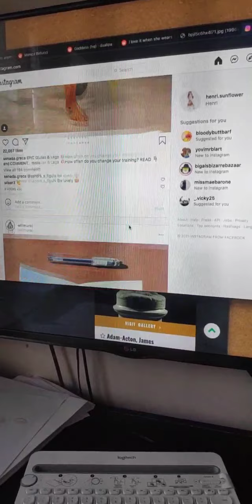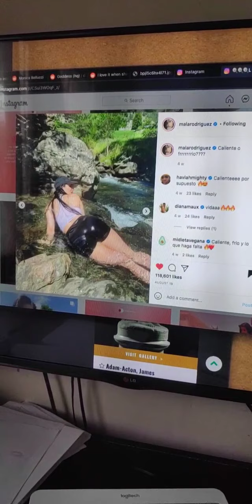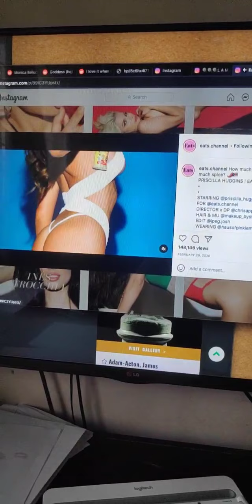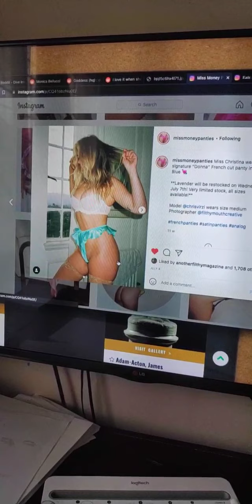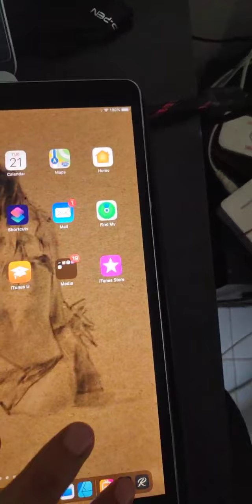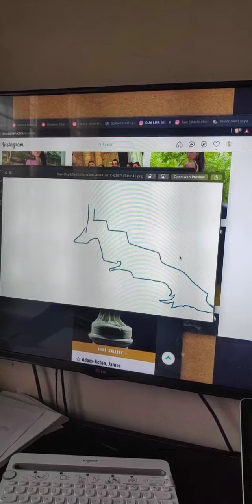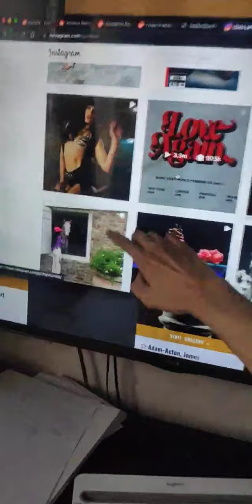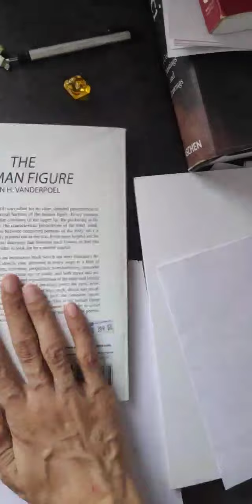Instagram appreciation session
Art podcast - Taylor Swift, Dua Lipa, classical art, anatomy and pinup art

Youtube told me it is going to show ads on this video

Cover Painting by CordeliaCarla on Instagram